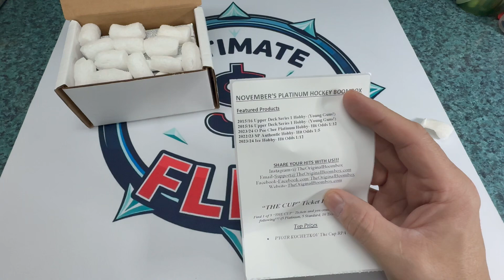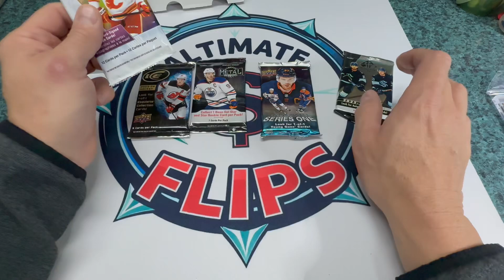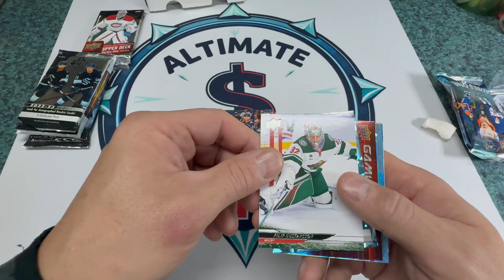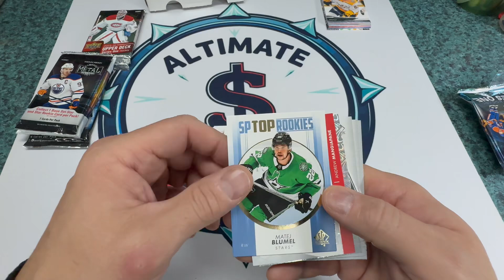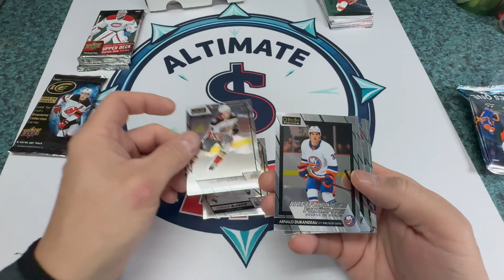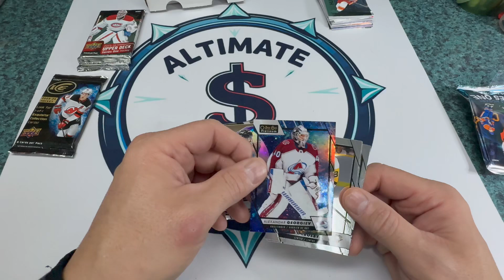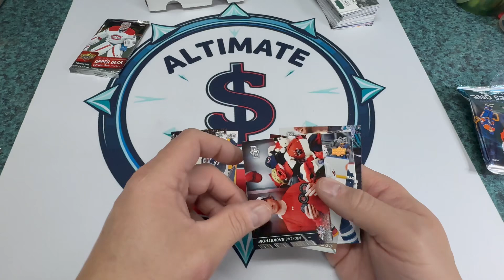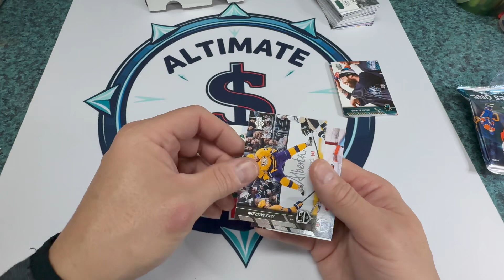THE BOOMBOX! November Platinum Hockey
OVER 11k items listed!

The Boombox! November Platinum Hockey Box.

Stamps.com